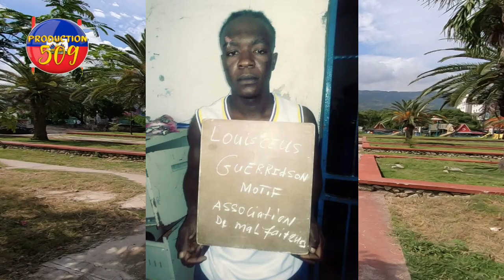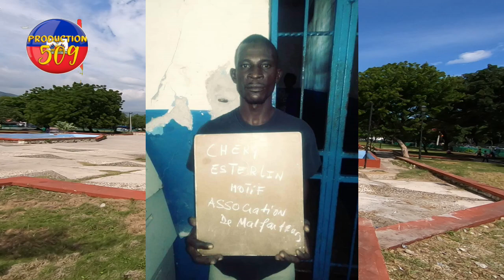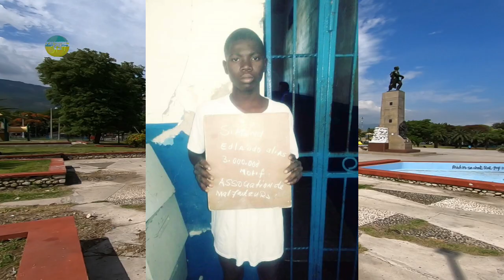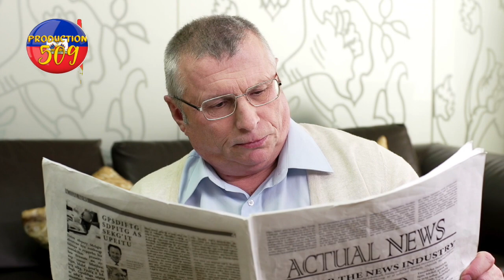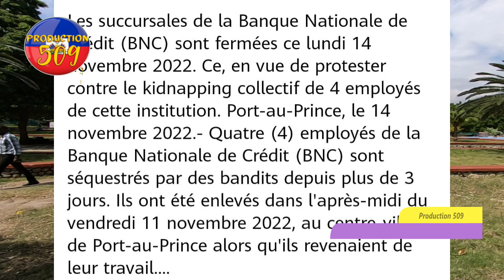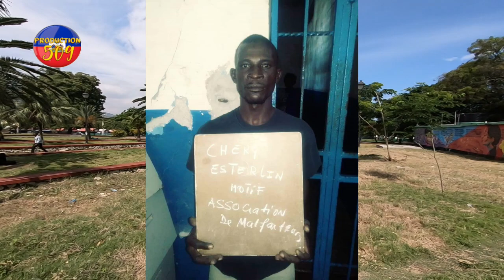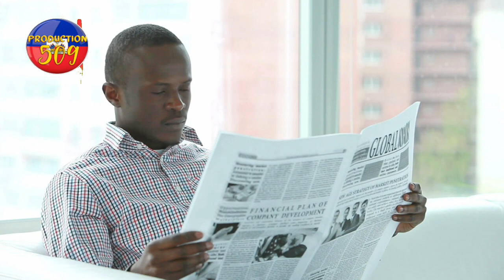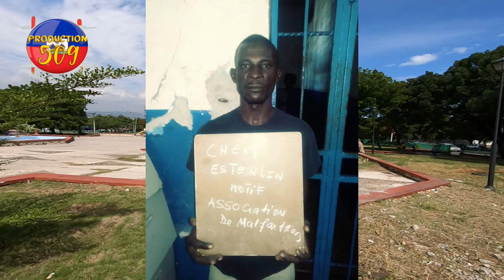Lapolis mare 7 bandi nan podepè pami yo yon timoun 15 lane BNC femen pot li akoz 4 anlwayel bandi ki